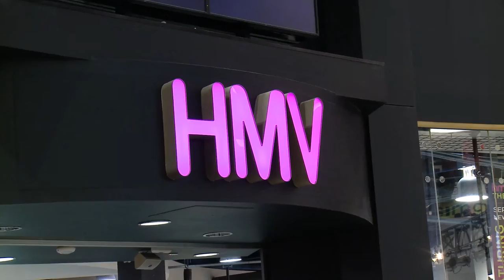hmv Presents The ULTIMATE Autograph Session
hmv Presents The ULTIMATE Autograph Session  in Edmonton Featuring Five Finger Death Punch, Sixx:A.M, Papa Roach and From Ashes To New